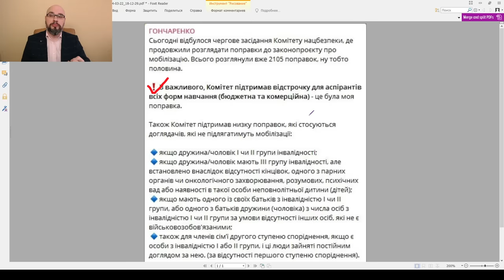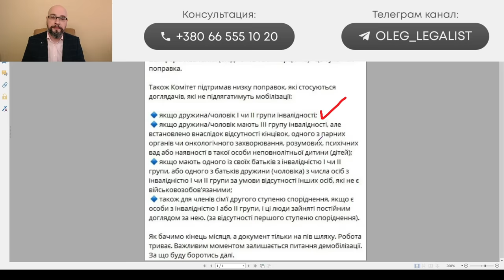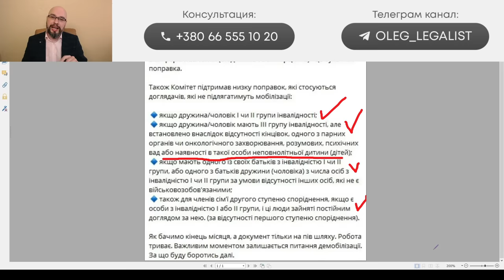Кому положена отсрочка по законопроекту 10449 (новости 23.03.2024)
Вчера Гончаренко опубликовал новую информацию про законопроект 10449 и рассказал, кому утвердили отсрочку. Так, она будет у аспирантов, независимо от того, на контракте или на бюджете учится человека. Также, будет отсрочка по догляду за родителями с инвалидностью, по догляду за бабушкой/дедушкой, братом/сестрой. Появились новые условия отсрочки в связи с инвалидностью жены. Все это вызвало массу вопросов. При этом, мы понимаем, что явившись по повестке в ТЦК и СП, вопросов будет еще больше ибо новый законопроект о мобилизации не прописывает все условия, которые нужно соблюсти и не указывает перечень документов, которыми можно подтвердить свое право..